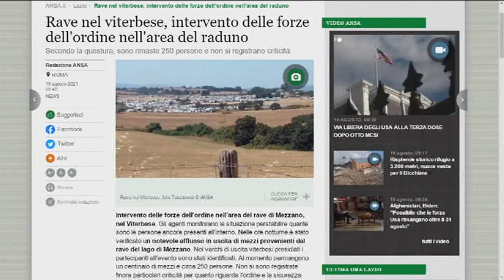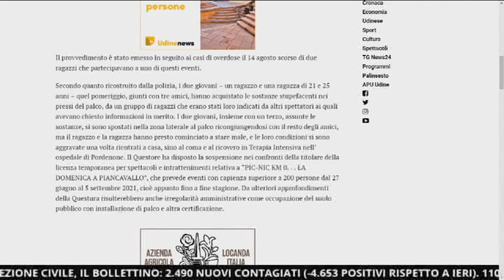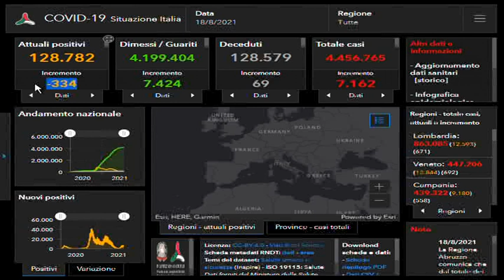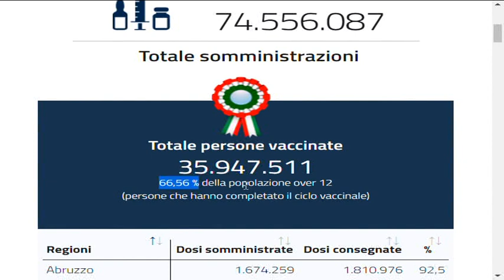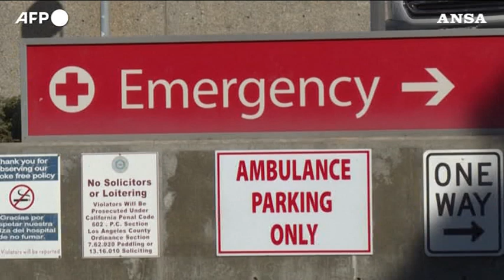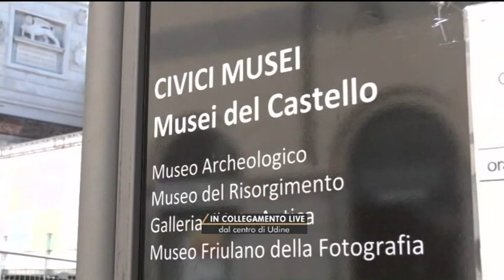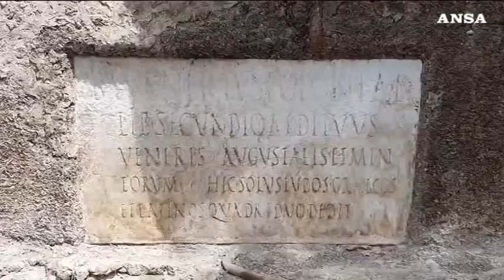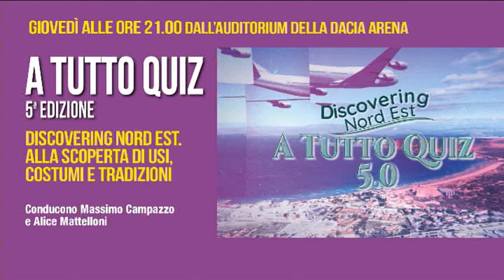TG 24 NEWS | 19 Agosto 2021 | ore 10